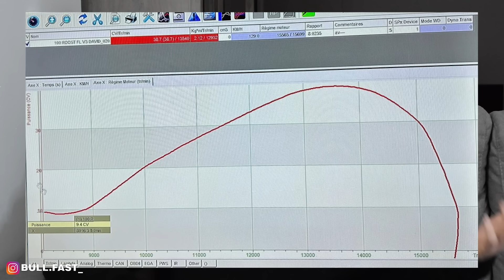CILINDROS mas POTENTES del MERCADO [TOP 5] | BULL FAST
Espero que disfrutéis del video y os leo en comentarios